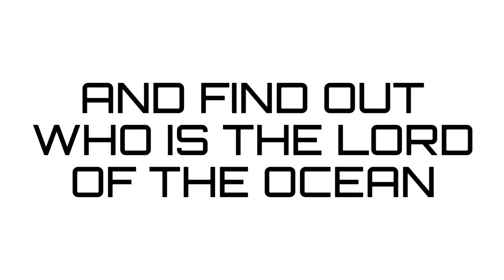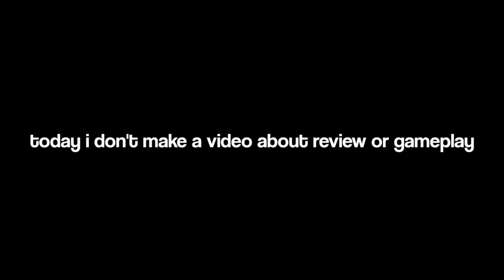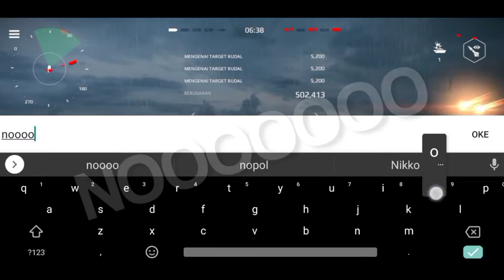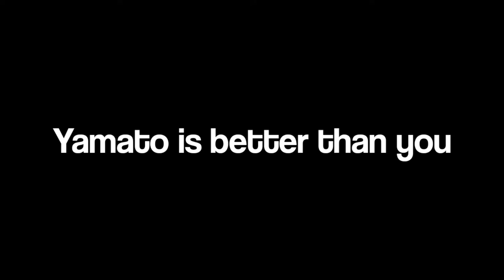USS MISSOURI BB-63 - MODERN WARSHIP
The best modern fighting ships are waiting for you! Fight with your friends in the online action game Modern Warships!

The game will make you feel like the captain of a modern ship! All game models are made strictly according to the drawings and look like real ships. The game has a lot of modern weapons and great attention is paid to rocket and cannon battles. And there are also helicopter and aircraft controls.

Key features of the game:

• More than 40 warships and submarines strictly made according to the drawings and real characteristics!

• Ships, submarines, planes and helicopters in one

battle!

• Different classes of ships that can carry different

weapons: missiles, guns, grenade launchers, torpedo tubes, planes and helicopters.

Each ship is a real combat vehicle, which can be fully customized by changing weapons in slots.

• Weekly tournaments with in-game prizes!

The most modern graphics and a high degree optimization of the game!

Captain, they are waiting for you!